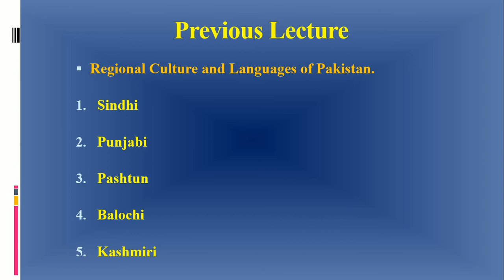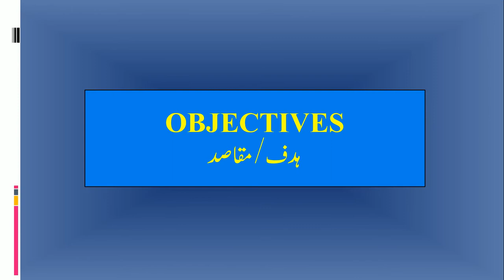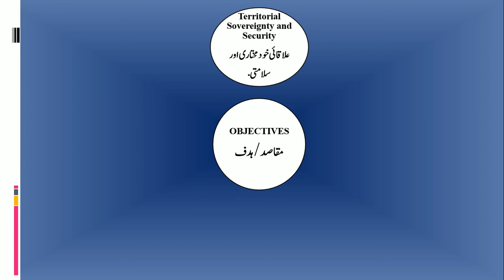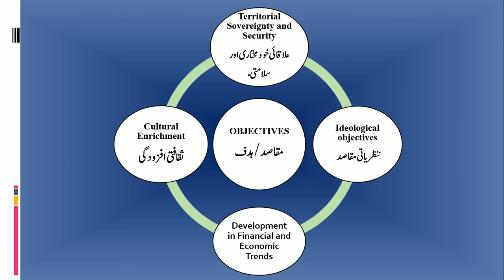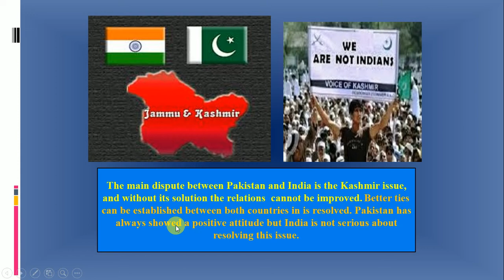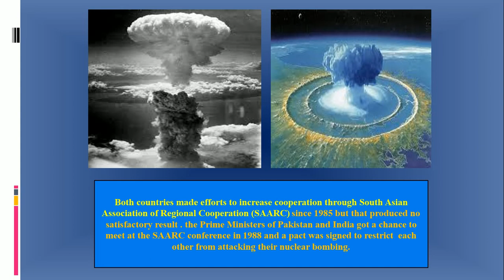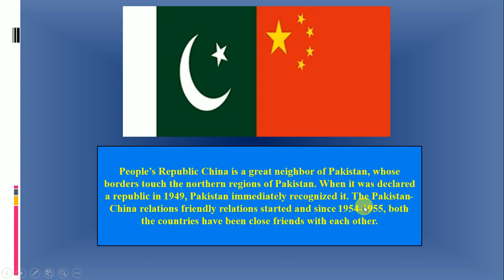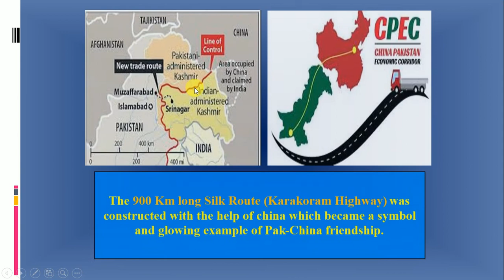Pakistan.Studies Lecture 20 (Class XII Syllabus 1998-2018)